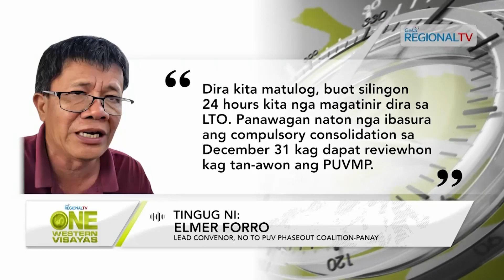One Western Visayas: Mga drayber nanugunan sa ginsaka sa presyo sang mga produktong petrolyo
Presyo sang mga produktong petrolyo, nagsaka sang masobra piso subong nga adlaw.

Pila ka mga drayber, nanugunan sa masobra piso nga saka presyo sang gatong.

Mga drayber sang unconsolidated pujs, padayon nga nagapanawagan nga extension sang ila prangkisa.